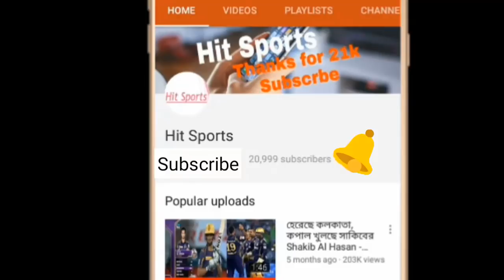কেন এতটা সিদ্ধান্তহীনতায় ভুগছিলেন সাকিব? | bangladesh vs afghanistan 2018 live news